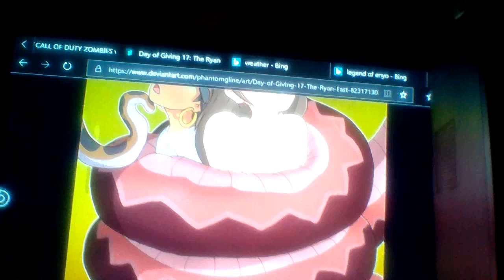Kaa shanti Jane porter & Hista from The Jungle Book & Legend of Tarzan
Coils squeezing hypnosis my favorite by phantomgline Herny